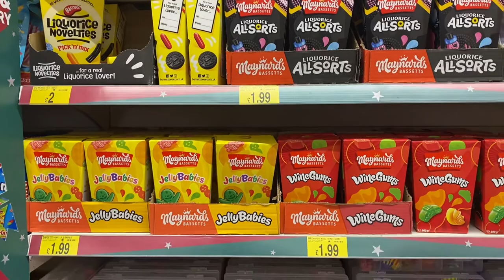B&M Christmas shopping